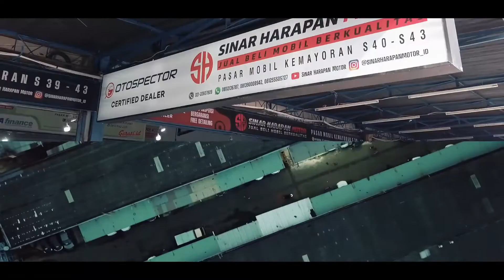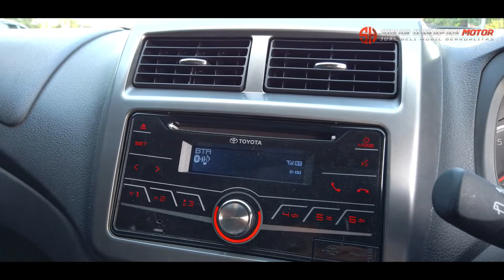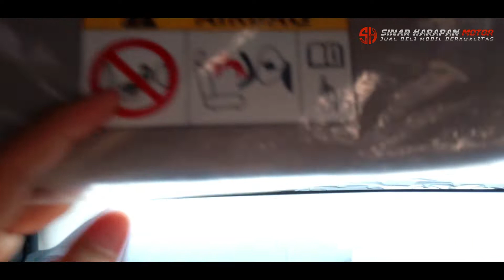REVIEWNYA KOK GINI??? TONTON AJA DULU | REVIEW AGYA G 2019 SINAR HARAPAN MOTOR